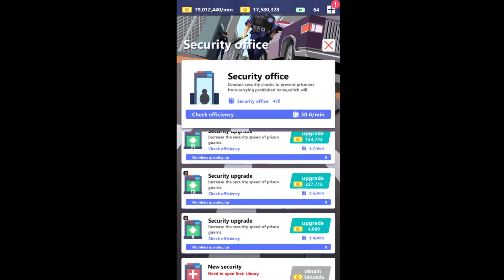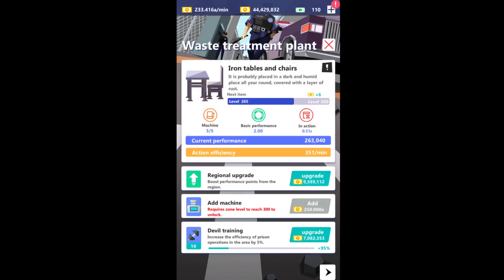Idle Prison Manager #2 (Walkthrough)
_walkthrough_